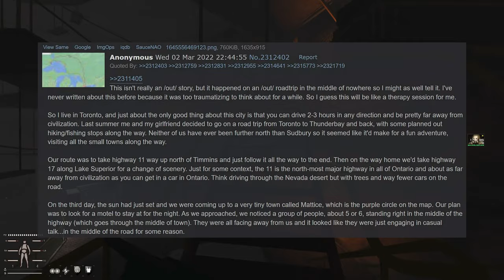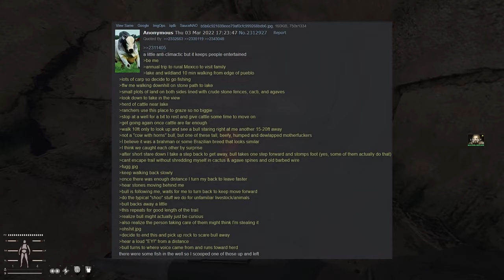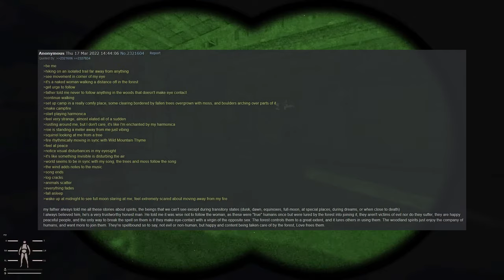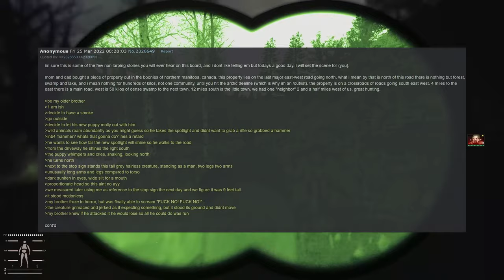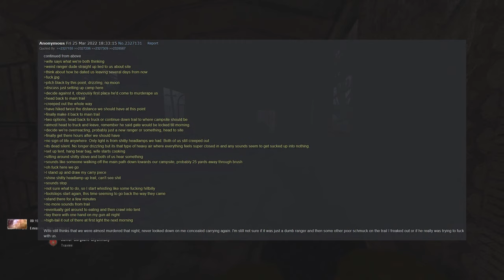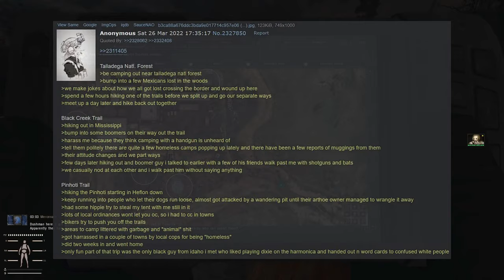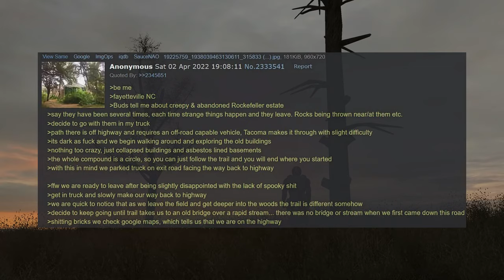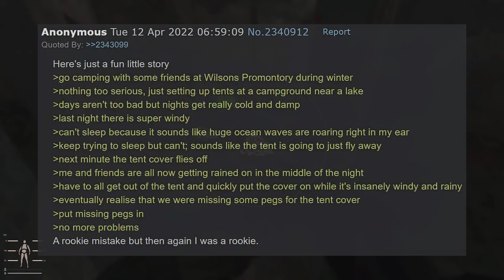4chan /out/ stories for a drive on empty roads